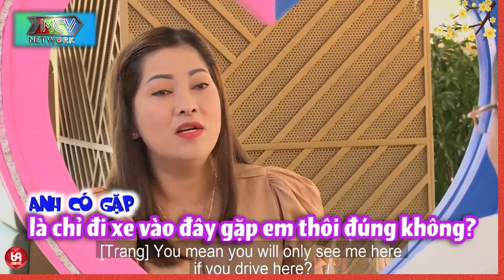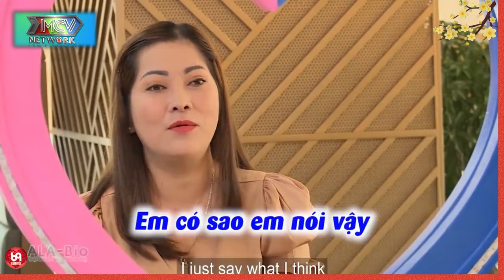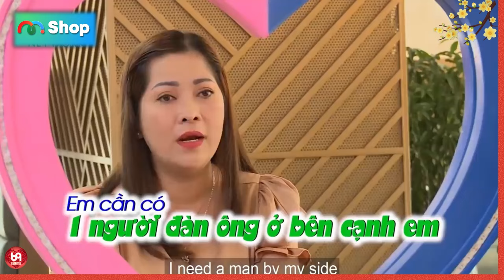Em cần một bờ vai thôi, sao mà khó vậy chị !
HAT_175
69 Cách Yêu là trang cập nhật những chương trình hẹn hò, ghép đôi, mai mối hot nhất hiện nay BẠN MUỐN HẸN HÒ, HẸN ĂN TRƯA, VỢ CHỒNG SON, YÊU LÀ CƯỚI, MAI MỐI CÙNG NGƯỜI LẠ